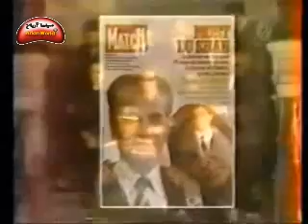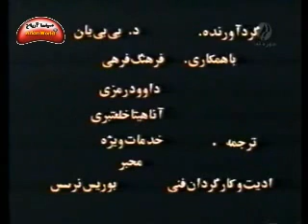Two Kings One Destiny(Part 10/10) Iran/Persia History(Farsi)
This is last part of Iran's History since Cyrus The Great(Koroush) until Islamic Revolution in 1980. On this series you will see so many interesting stories about Iran and its destiny and some truth about what happened at the time of last revolution.